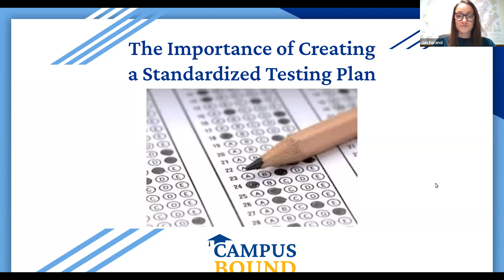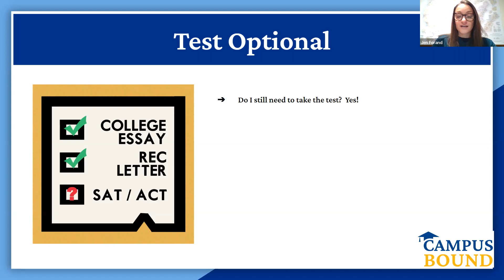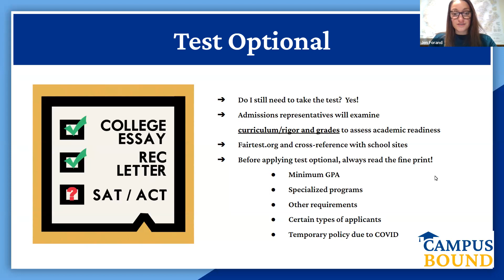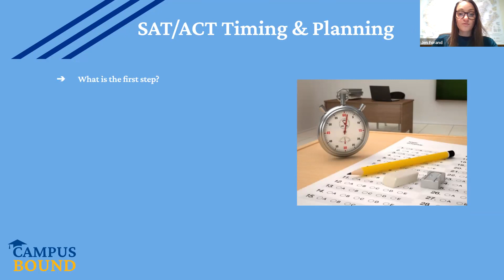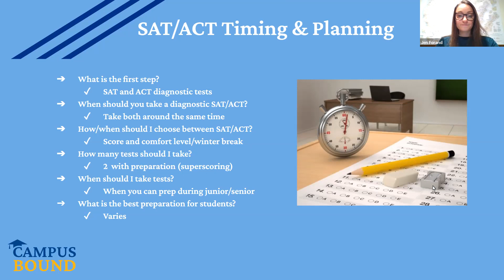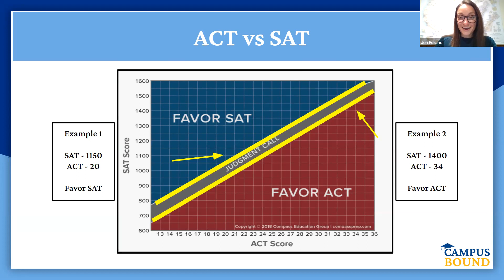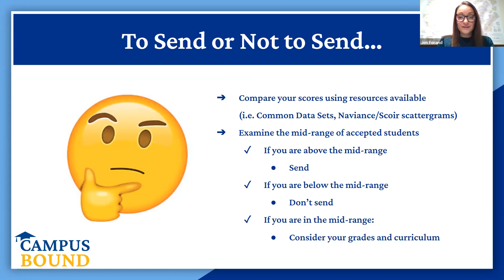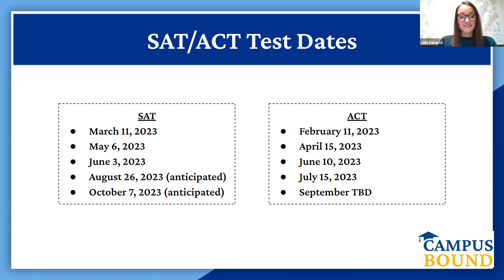The Importance of Creating a Standardized Testing Plan- Webinar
In this video webinar, Jen Forand, a Campus Bound college counselor, discusses the importance of creating a standardized testing plan and how standardized testing is used in college admissions.